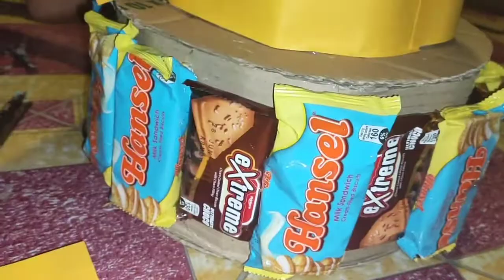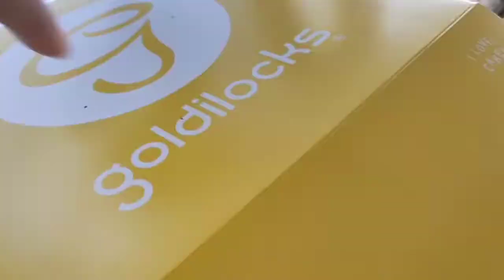NAIYAK SA SOBRANG SAYA sa kanyang 50th simple Birthday party !! DI NYA AKALAIN !